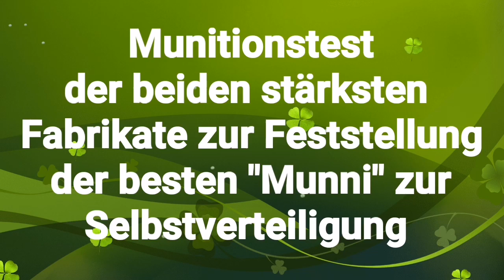Monitionstest Black Mamba & Özkursan, die 2 stärksten 9mm P.A.K auf dem Markt zur Selbstverteidigung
Aufgesetzter Schuß mit der Zoraki 906 und Zoraki 918